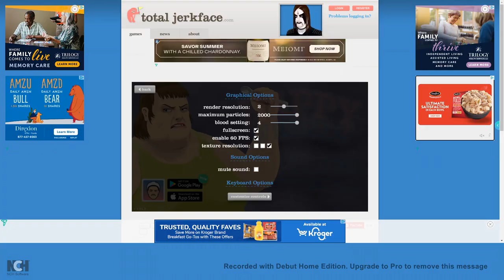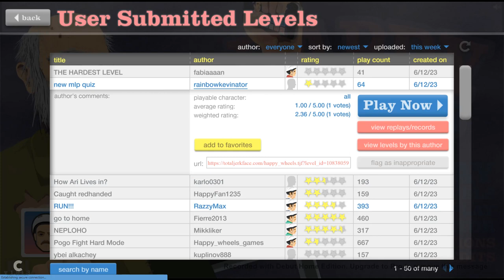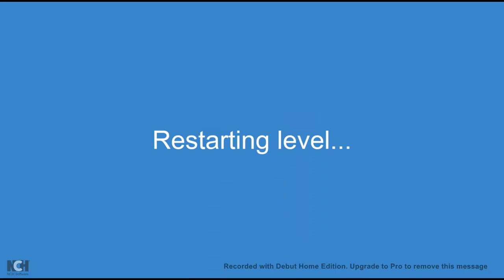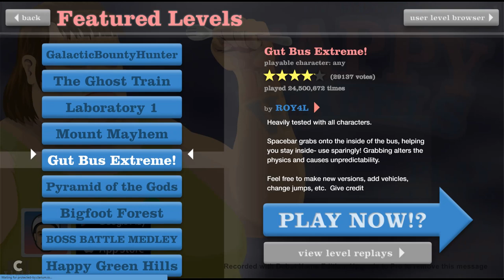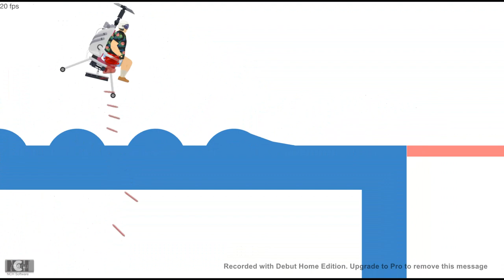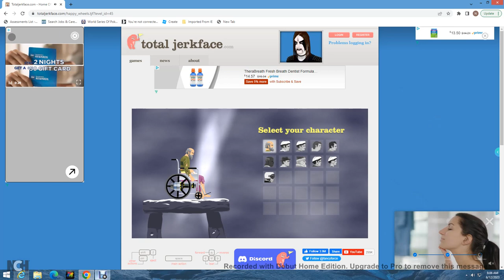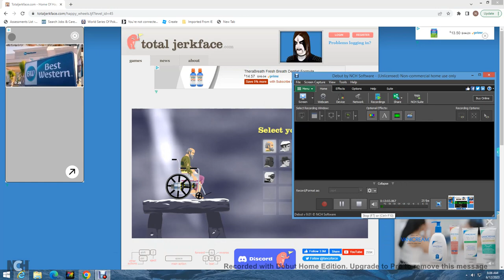happy wheels gameplay